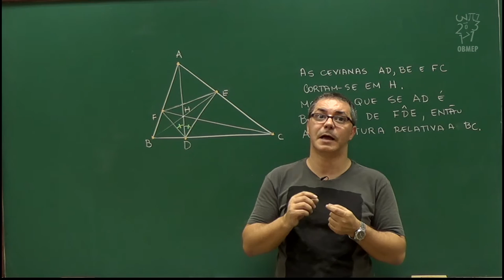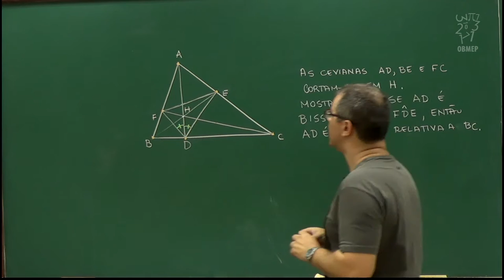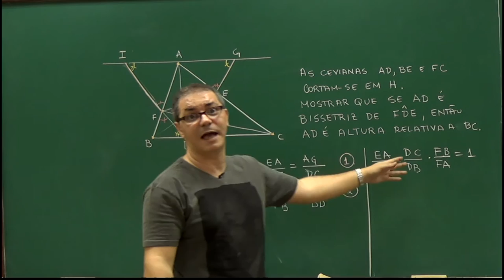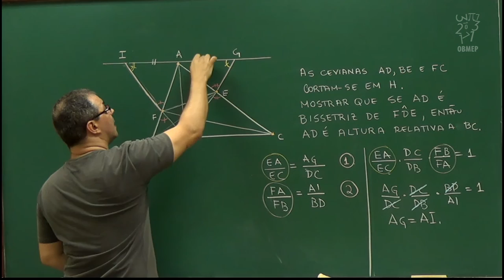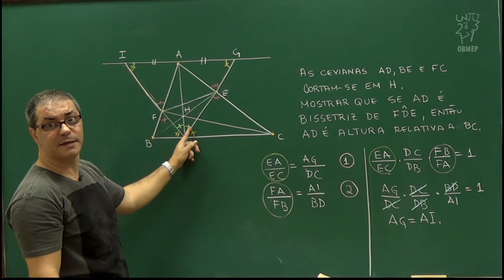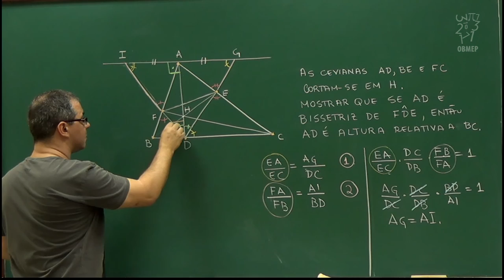Geometria - Aula 68 - Aplicação do Teorema de Ceva: 2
Nesta aula resolvemos um interessante problema que usa a volta do Teorema de Ceva.